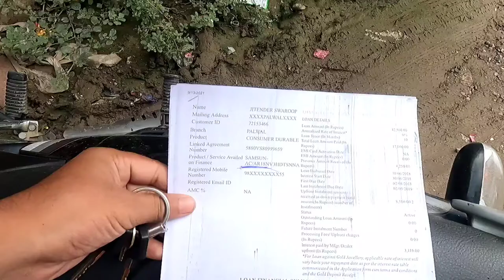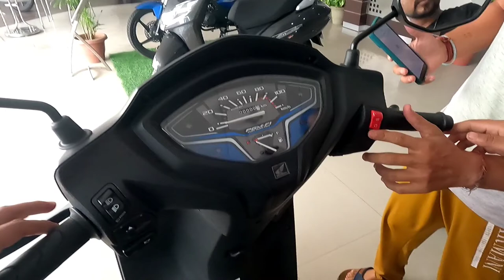🥰New Toy aa Gayi🎉|| Scooty new_Toy vlog